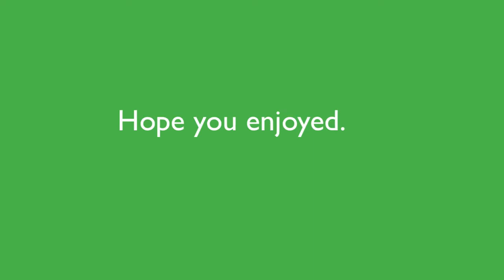Let's play McMagic.us - Part 1 w/ friends. Tips: on becoming a youtuber